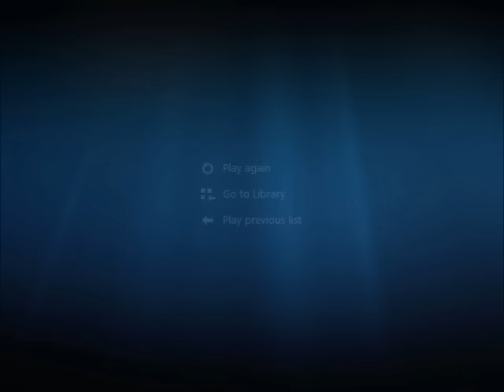Bush turns on the dance moves at Dallas memorial service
Former US President George W Bush blasted for DANCING during Dallas shooting memorial
GAFFE-PRONE former US President George W Bush has faced a barrage of criticism online after dancing during a hymn at a memorial service for five murdered police officers.

Bush raised eyebrows with his dance moves at a service to remember the five police officers shot dead by snipers at the Dallas Black Lives Matter protest.

Holding hands with his wife, Laura, and Michelle Obama, Bush is seen smiling and dancing while the choir sang "Battle Hymn of the Republic" at the event in the Texas city.
His awkward moves left many on social media cringing and questioning whether his behaviour was appropriate given the somber, emotional occasion.

One Twitter user, Roger Cullins, said: "I usually like Bush - but why in the world was he dancing and being goofy during last song? I was cringing."